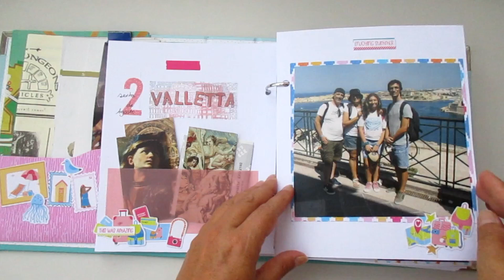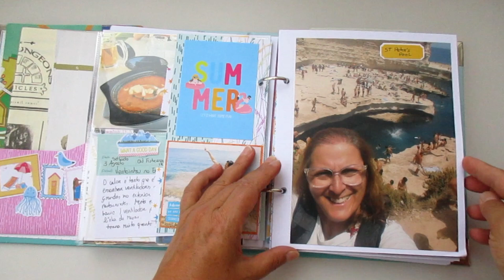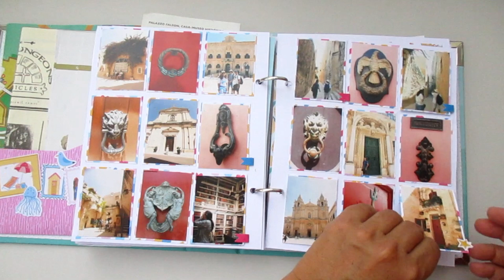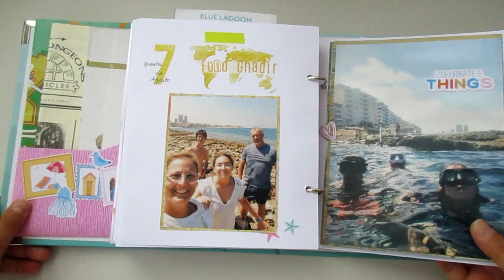MALTA TRAVEL ALBUM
Hello everyone!!
This is my travel  scrapbook album from Malta.
Made it with DLS DESIGNS album and papers. This colour scheme is really cool and matches perfectly with this travel vibe.
Love to use diferent picture sizes on my projects!!!
This was also the first time i used stamps : it turned out so amazing!!!
Please comment on what you loved the most :)